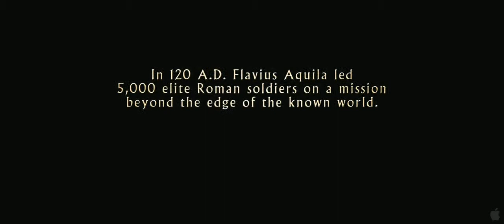The Eagle-Bande Annonce VO HD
la bande annonce de The Eagles en VO et HD